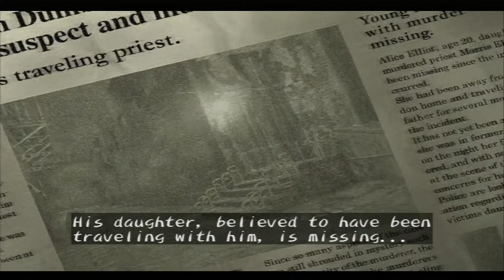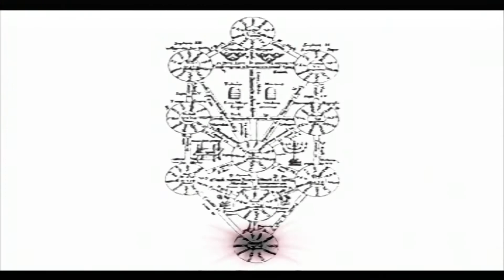Classic PS2 Game Shadow Hearts on PS3 in HD 1080p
"Video Quality Upscaled to HD 1080p"
Shadow Hearts (PS2 Disc) Being played on a PS3 80GB backwards compatible, I hope you enjoy the video.